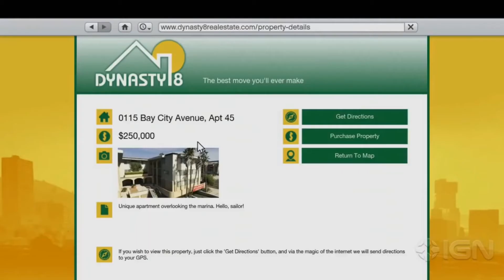Top 5 Games Like GTA For Android|| GTA Mobile || GTA On Android And IOS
READ MEH!!!

TNX FOR ALL OF UR SUPPORT
ABOUT ME:IM A SIMPLE BOY WHO UPLOAD VDOS,EDIT VDOS AND BLA BLA BLA
Discord: Purple Boy And Friends